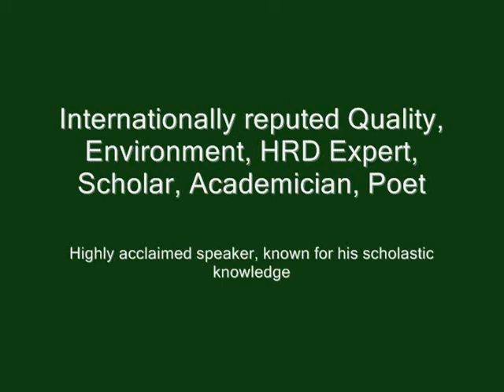N N Murthy visits Kerala Sea Coasts to see Environmental Issues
Prof Dr N N Murthy, Highly learned Environmentalist, Scholar visits various places of Kerala sea coasts and back waters, especially Cochin area.

He looks at Environmental aspects of sea costs in Kerala on 2 May 2007. He suggests various remedial methods to protect sea costs and conservation of greenery in Kerala, during his visit to different NGO's of the region.

He is Crusader of Paryavaran Kavitodyamam going on in Andhra Pradesh, India from 2008.

He is Limca Record Holder (2008) 29 degrees from 21 universities in the world. He is also commissioned as Kentucky Colonel by Governor of Kentucky State, USA.